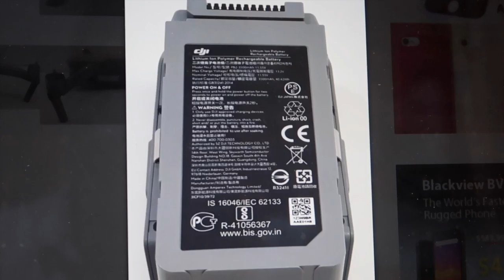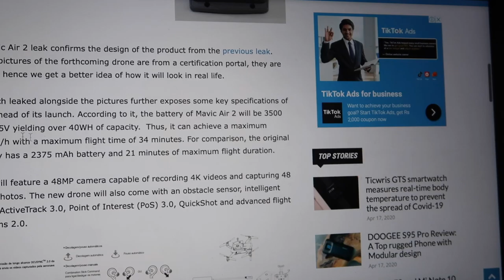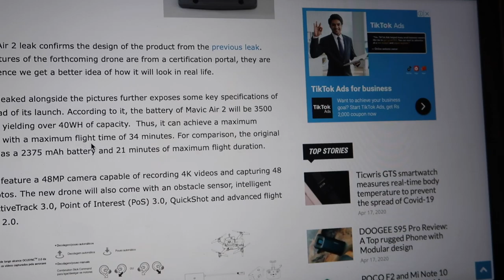DJI Mavic air 2 latest updates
This video is about "DJI Mavic air 2 latest updates "

Microphones:
zoom h2n

Gimbal I use :